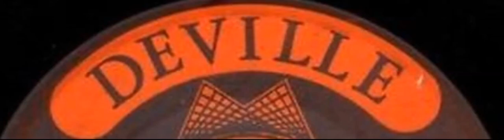Dean Greer - I Just Reached The End